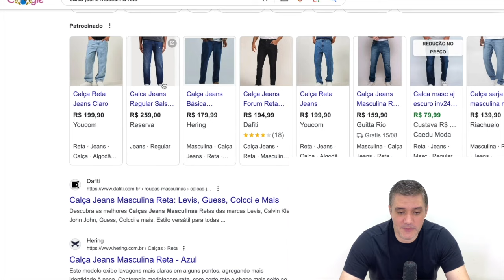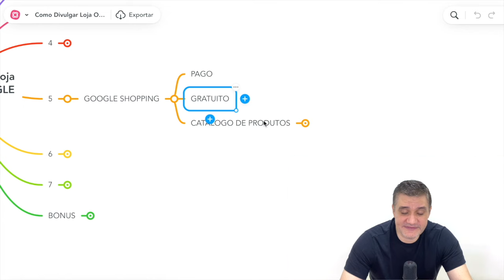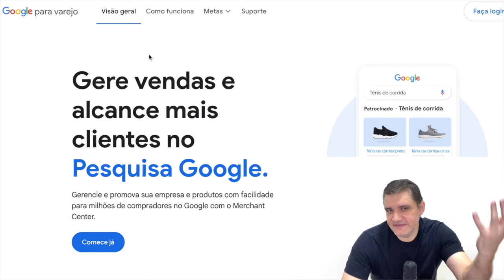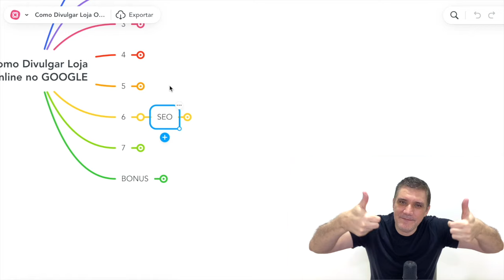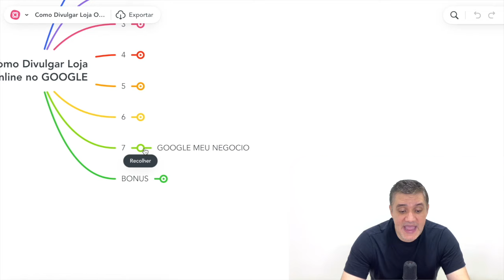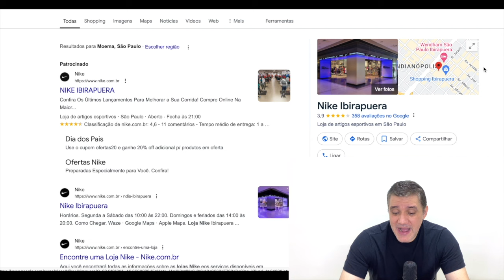Como Divulgar Minha Loja Online no Google GRATUITAMENTE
Quer saber como divulgar sua empresa no Google de graça ? Neste vídeo, vamos te mostrar estratégias valiosas sobre como divulgar minha loja virtual no Google grátis e aumentar a visibilidade do seu negócio sem gastar nada. Desde otimização de SEO até o uso das ferramentas certas, você aprenderá como divulgar sua empresa no Google gratuitamente de forma eficaz.

Abordaremos técnicas práticas que qualquer empreendedor pode aplicar, independentemente do nível de experiência. Se você está buscando maneiras de expandir sua presença online, descubra como divulgar sua empresa no Google grátis e alcançar mais clientes em potencial sem investir em anúncios pagos.

Exploraremos também as vantagens do Google Meu Negócio e como ele pode ajudar você a se destacar nas buscas locais. Aprenda como divulgar sua empresa no Google de graça e aproveitar o poder das buscas orgânicas para atrair tráfego qualificado para o seu site.

Se o objetivo é aumentar as vendas sem comprometer seu orçamento, este vídeo vai te mostrar como divulgar sua loja virtual no Google grátis e conquistar novos clientes.

Curso Completo Ecommerce do Zero ao Topo:
Aprenda como começar, validar e escalar sua própria loja online, saindo DO ZERO, e vender TODO SANTO DIA de forma PREVISÍVEL no e-commerce =